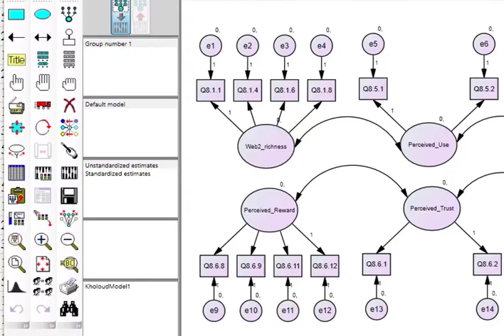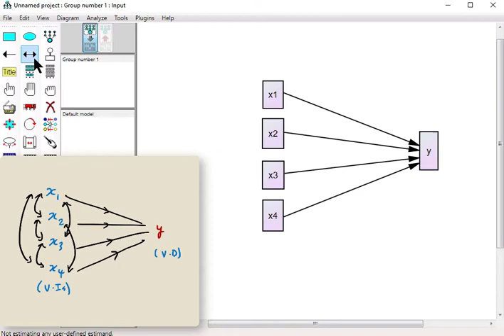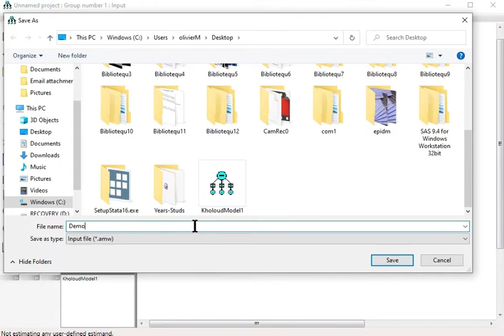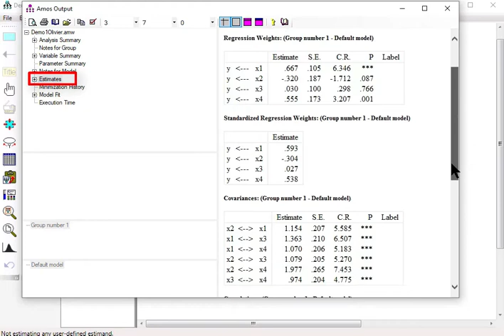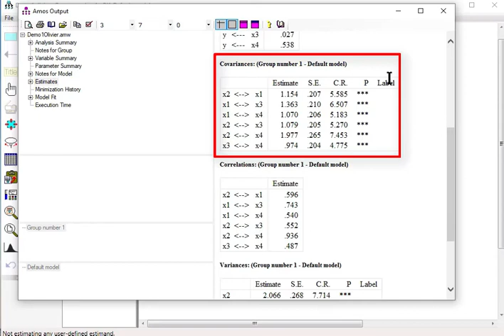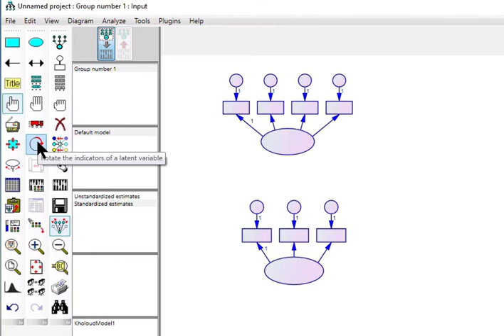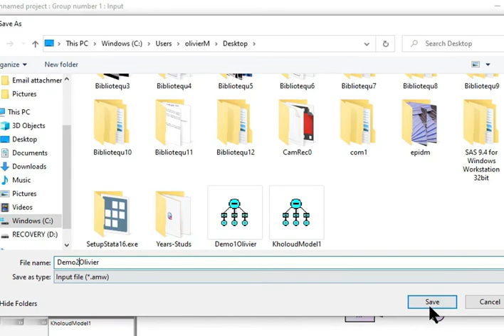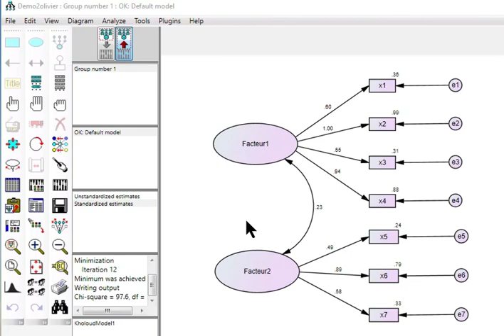SPSS (tutoriel)/ Environnement AMOS et modélisation structurelle